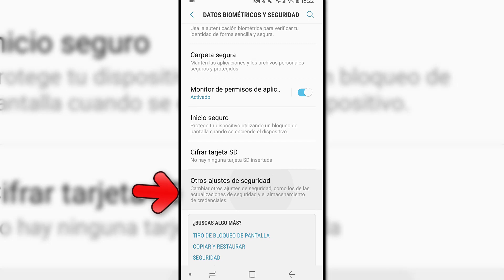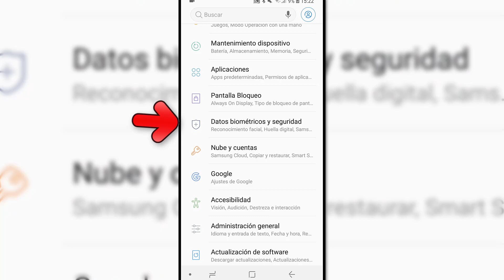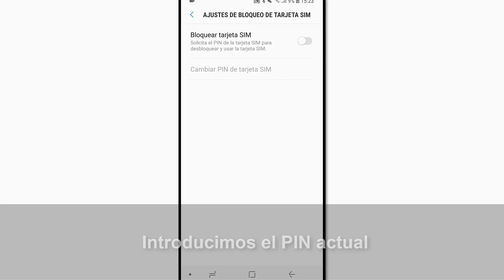Cómo cambiar PIN de SIM Samsung Galaxy A8 2018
Videotutorial sobre cómo cambiar o quitar el PIN de la SIM en el móvil Samsung Galaxy A8 2018 paso a paso.🔻